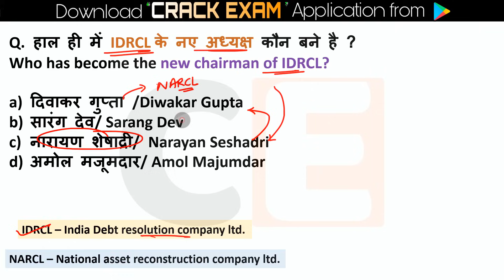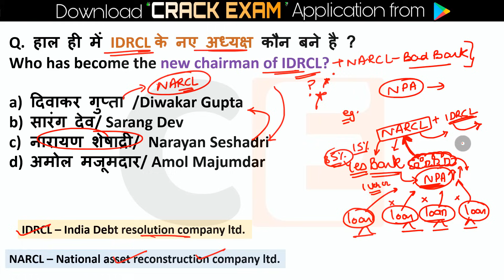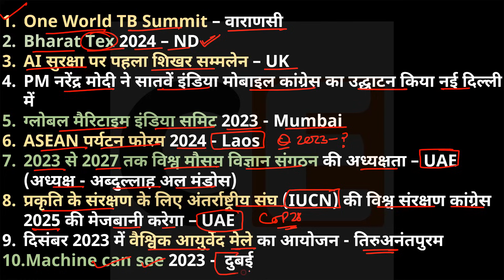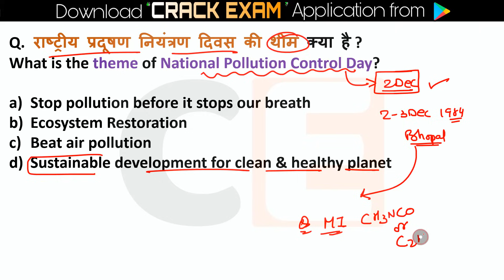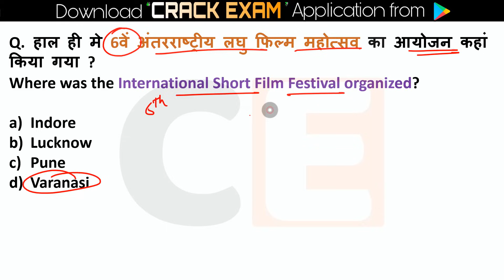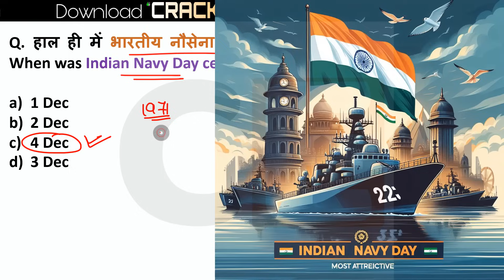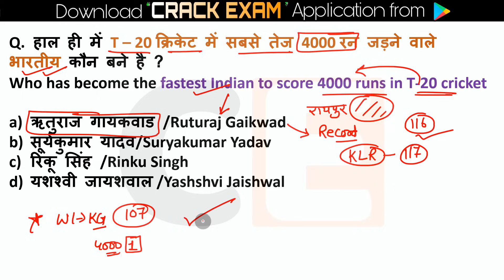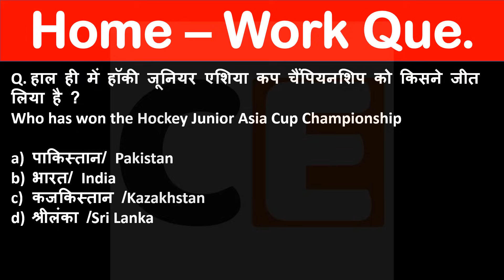4 December Current Affairs 2023 Daily Current Affairs Today Current Affairs, Current Affairs Hindi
4 December Current Affairs Crack Exam 2023  | Crack Exam Current Affairs  Current Affairs | Daily Current Affairs

 4 December current affairs , 4 December current affairs ,4 December  current affairs next exam, next exam 4 December current affairs, 4 December current affairs raja gupta current affairs, 4 December current affairs crazy gk tricks

4December Current Affairs 2023 | SSC, NDA, NTPC, Railway, All Exam

4 December  current affairs next exam
4 December current affairs 2023 next exam
4 December 2023 next exam Current Affairs
10 minutes 20 current affairs
10 min 20 current affairs 2023
tet
gk trick
 channel
 latest news
 current gk
 medal
current
current issues
June month current affairs
 current affairs2023
sports tak
only Top Study
गायत्री मंत्र